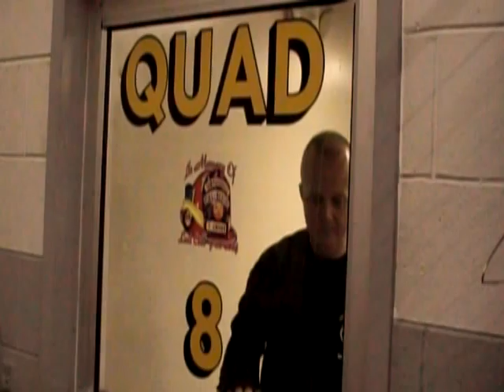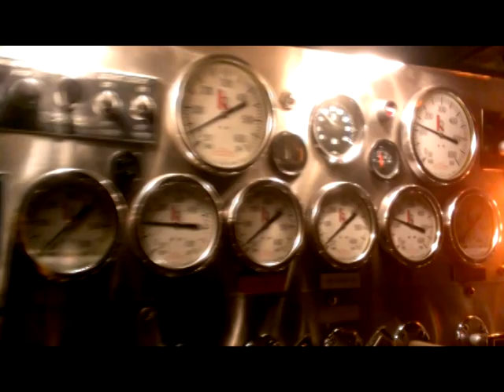Pleasure Ridge Park Fire District 2014 Banquet Video